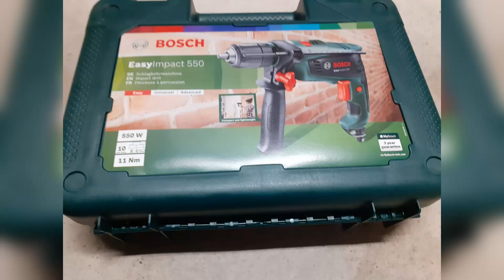TOP 3 : Meilleure Perceuse à Percussion 2024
⭐️TOP 1 - Perceuse à Percussion BLACK+DECKER
⭐️TOP 2 - Perceuse à Percussion Bosch
⭐️TOP 3 - Perceuse à Percussion ENEACRO

- D'autres options:
🔥Si vous avez un plus petit budget
🚀Haut de Gamme

Vous recherchez une perceuse à percussion mais vous ne savez pas laquelle choisir ?

Dans ce comparatif je vous présente le top 3 des meilleures perceuses à percussion en 2024 et à commander chez soi de l'année !

0:00 Quelle perceuse à percussion choisir ?
0:54 Perceuse à Percussion BLACK+DECKER
2:54 Perceuse à Percussion Bosch
4:54 Perceuse à Percussion ENEACRO
6:50 C'est le moment de choisir !

➤ Musique utilisée:
Upbeat Vlog and Event Music by Infraction: